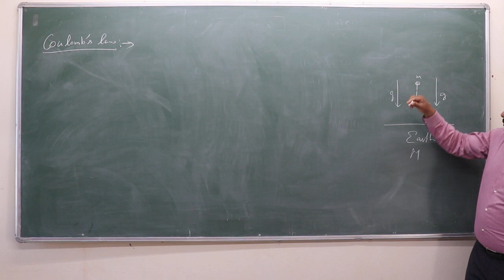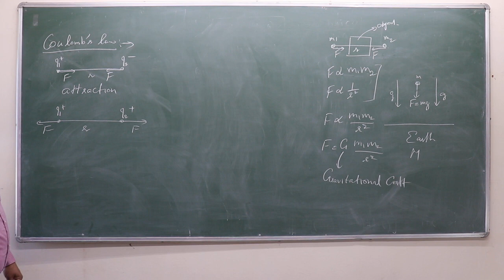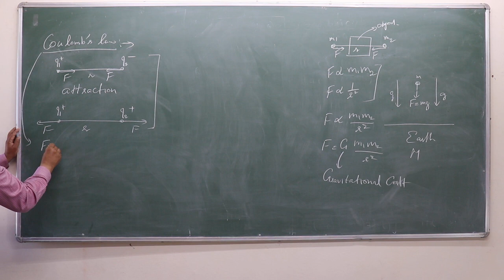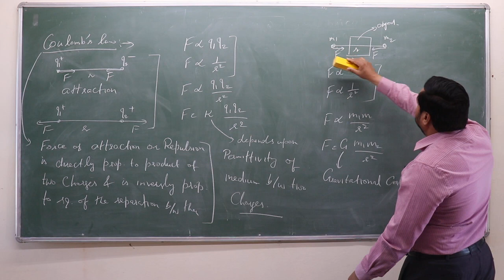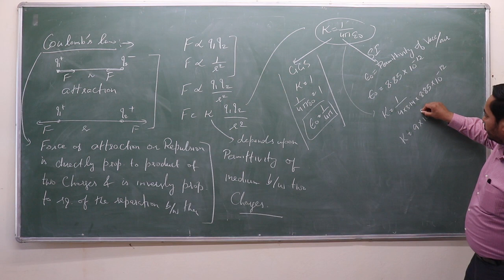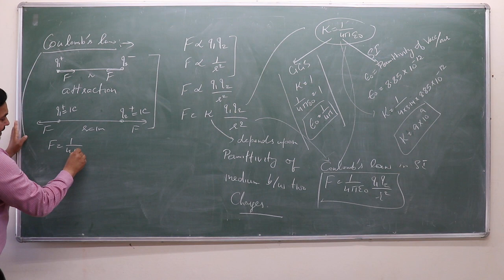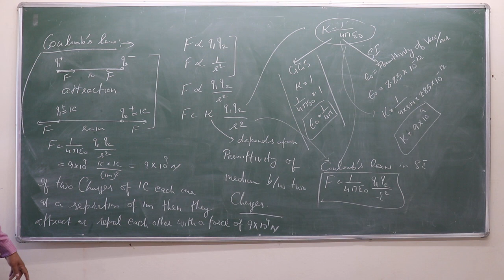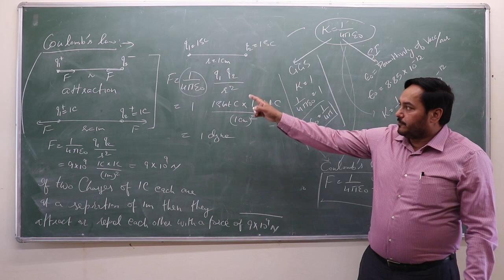Class 12 | Coulomb's law | Lecture - 1 | Introduction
Hi, I am Gurlal Singh Randhawa, an educationalist
here to teach you some major concepts regarding physics.
As we have already read in class 11 that to detect gravity we need to put another body into the picture to do that. Similarly, to detect attractive and repulsive forces we need to put one charge into contact to another. Further, this session is greatly about what is coulomb's law, how much different or similar is it to the law of gravity(gravitational forces).